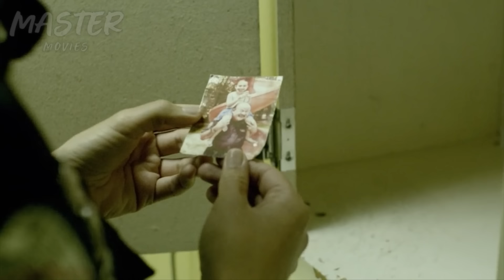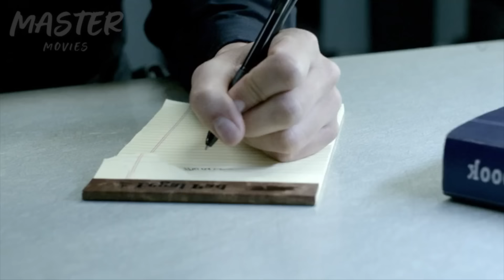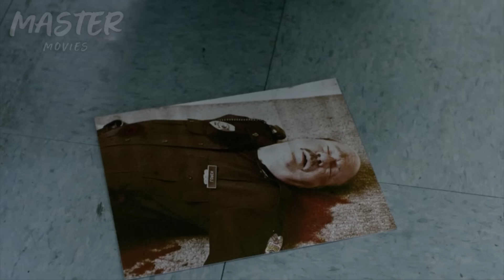Una Extraña Criatura Entró en la Comisaría y Reveló Un Secreto Aterrador - Last Shift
El primer turno de una policía novata sola en la última noche del cierre de una comisaría se convierte en una auténtica pesadilla.